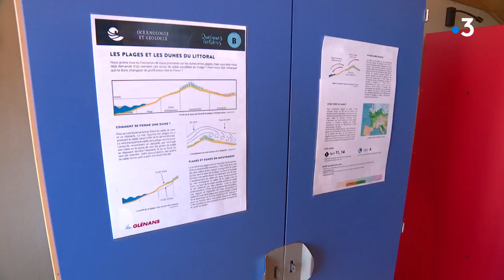Déconfinement : l'école de voile des Glénans espère une réouverture prochaine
Les Glénans, première école de voile en Europe, forme 15 000 stagiaires chaque année. L’association espère relancer son activité avant l'été et planche avec les autorités sanitaires sur les mesures à mettre en place. Un casse-tête, en mer et à terre, pour la structure, qui gère depuis 1947 activités nautiques et hébergement sur plusieurs sites en France et notamment sur les îles des Glénan (Finistère).

Le reportage à Fouesnant-Les Glénan (29) de Claire Louet, Stéphane Soviller et Richard Gurgand -
Interviews : Olivier Sanz, directeur adjoint de la base de Concarneau-Les Glénans - Tom Daune, délégué général de l'association Les Glénans.